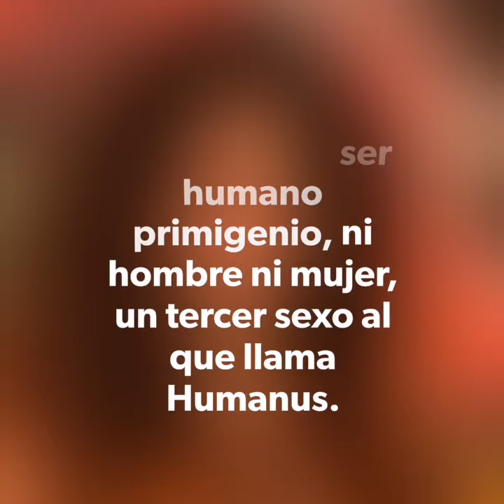El tercer sexo. Lo que Platón me contó en su lecho de muerte.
Joumana Haddad
Una lucha feroz contra la camisa de fuerza impuesta a las mujeres por el patriarcado y las religiones